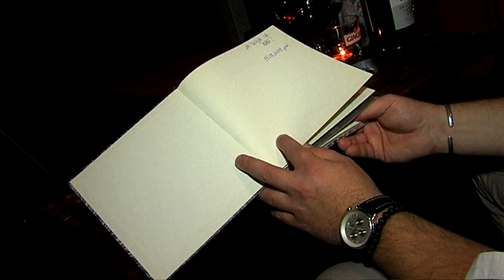SBTV - DNEVNIK - IZLOŽBA FOTOGRAFIJA VESNE VUČETIĆ I MIROSLAVA BIČANIĆA - 28.06.2018.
Brodska amaterska fotografska scena posljednjih je godina doživjela procvat i to ponajviše zahvaljujući Foto klubu Kadar SB koji je organizirao nekoliko izložbi i humanitarnih akcija. Prvi puta javnosti su svoje radove odlučili prikazati i dvoje samostalnih slikara amatera. To su Vesna Vučetić i Miroslav Bičanić. Evo što su zabilježili fotoaparatom.

DNEVNIK SBTV-a | PON-PET | 20:00 i 22:00